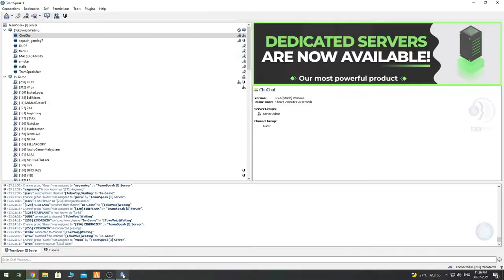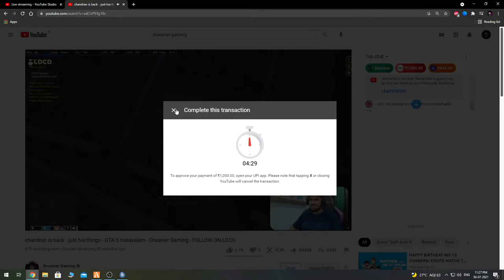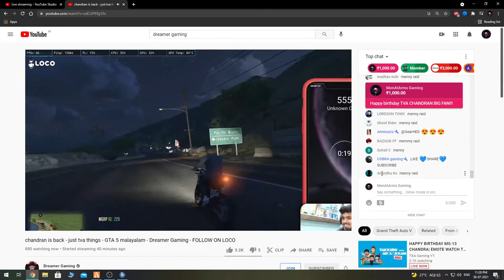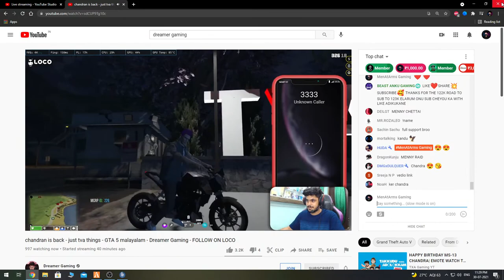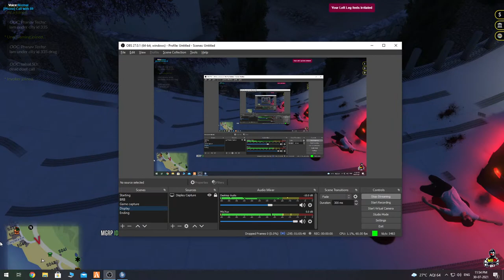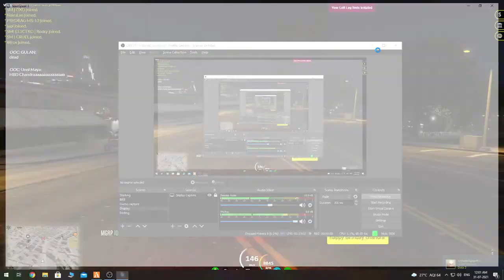Happy Birthday CHANDRAN | TVA Menny | GTA 5 Malayalam MGRP RolePlay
Valorant Live malayalayam stream

→ The following are not allowed:
• Self-Promotion
• Bullying/Racism
• Toxic Swearing
• Inappropriate/sexual comments

Peace.
MenAtArms